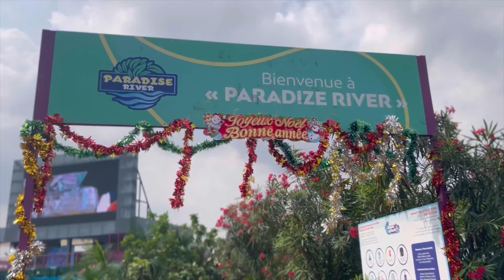Africa வில் Christmas payanangal❤️ | kkt couple